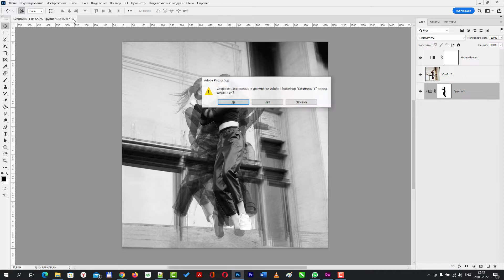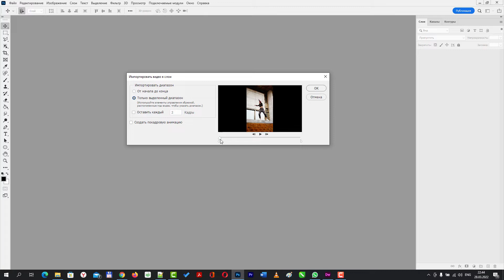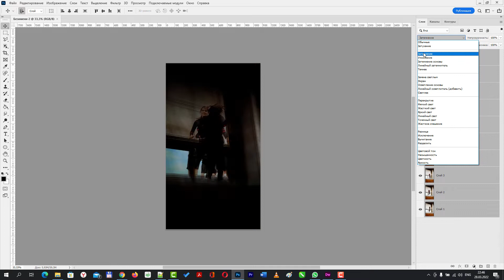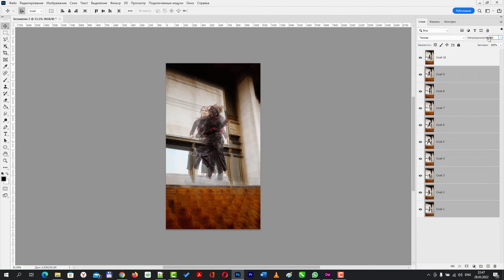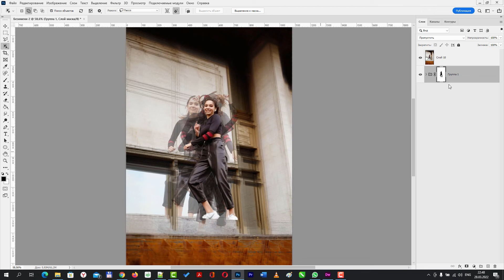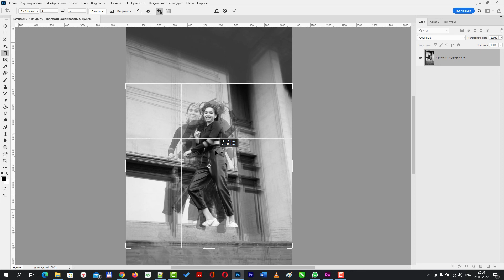Как создать эффект многократной экспозиции в Фотошопе [Многогратная экспозиция из видео в Photoshop]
В данном видео я покажу как создать эффект многократной экспозиции из видео в Фотошопе. Очень интересный и креативный эффект.